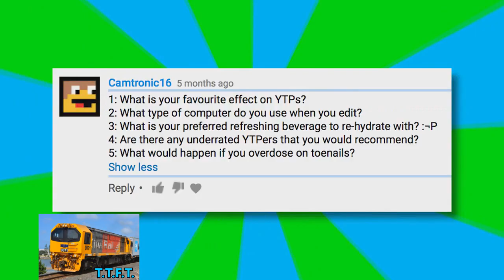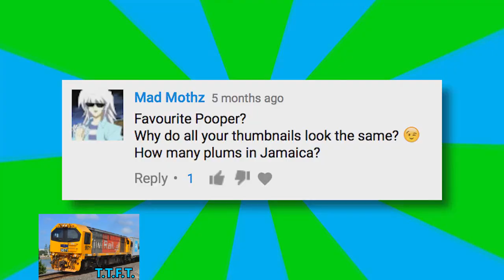YTP ~ Lang Joshman Reveals His True Identity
For whatever reason I decided to make a YTP of the NoiceDrinkz's Q&A video, even though it's a long-outdated source by now. If you don't know, NoiceDrinkz is an Aussie who used to make Michael Rosen YTPs, and I've been watching his videos for a good few years now.